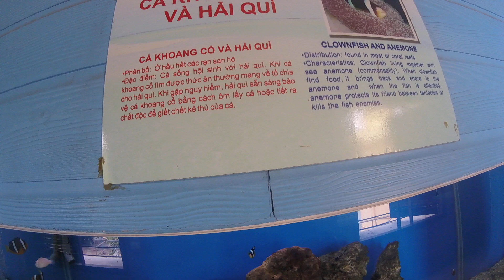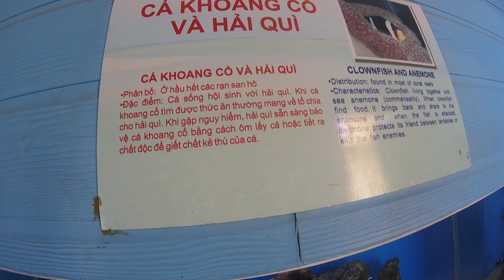Cá Khoang Cổ kiếm thức ăn cho Hải Quì, H.Quỳ sẽ bảo vệ cá Khoang Cổ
Cá Khoang Cổ khi tìm được thức ăn sẽ mang về tổ chia cho Hải Quì. Khi cá Khoang Cổ gặp nguy hiểm, Hải Quì sẽ ôm lấy cá hoặc tiết chất độc để bảo vệ cá